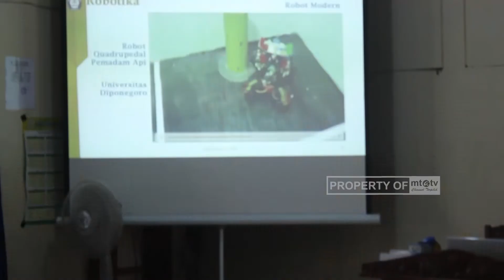UNDIP KENALKAN ROBOT PADA SISWA SMP MTA KARANGANYAR